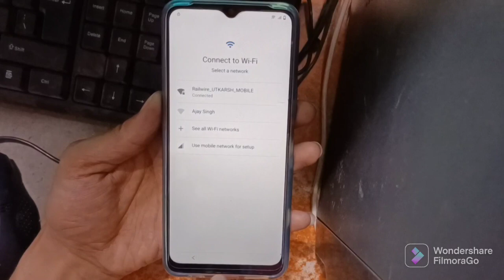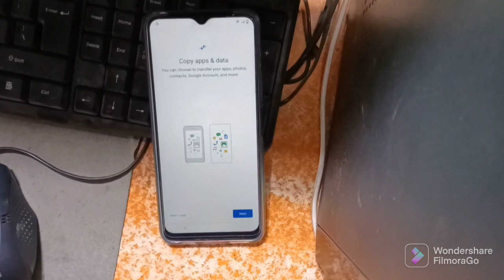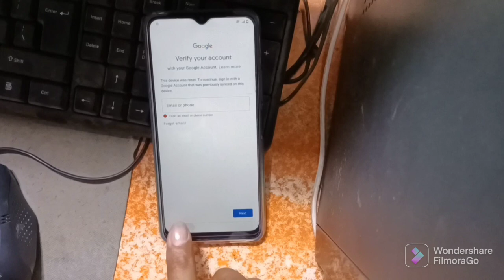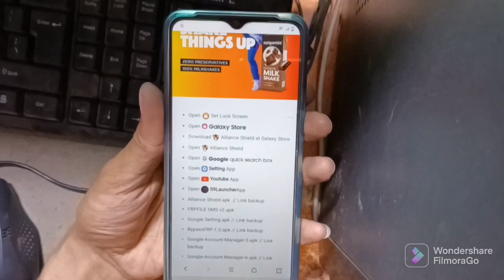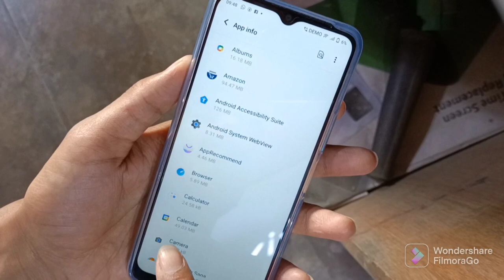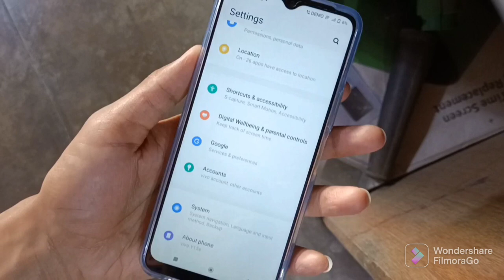Vivo y15s V2125 LATEST SECURITY FRP BYPASS WITHOUT PC VIVO Y15S frp bypass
Vivo frp y15s frp bypass without pc

Full process watch